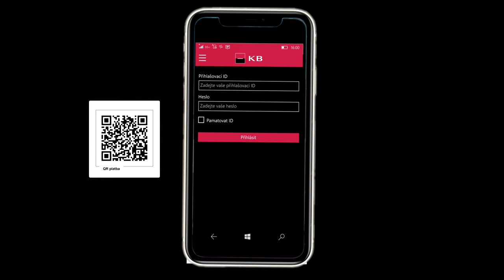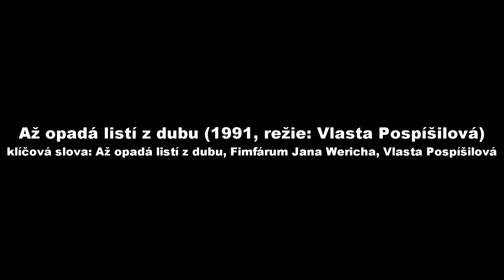Národ a jeho paměť II. Jan Klos 8. Jak jsem pracoval na Fimfárum Jana Wericha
V osmé kapitole se zaměříme na Klosovu tvorbu v loutkové animaci Fimfárum Jana Wericha. Zde stál v podstatě za všemi povídkami z prvního filmu. Jak na tvorbu vzpomíná? A co si o samostatných filmech myslí? To se dozvíte v této osmé kapitole z jedenácti.

KAPITOLY:
0:00 - 0:30 - Žádost o podporu
0:30 - 2:01 - Úvod
2:01 - 4:45 - Až opadá listí z dubu (1991)
4:45 - 8:00 - Splněný sen (2001)
8:00 - 10:37 - Lakomá Barka (1986)
10:37 - 12:24 - Spolupráce s Aurelem Klimtem na Fimfáru
12:24 - 12:51 - Příště uvidíte